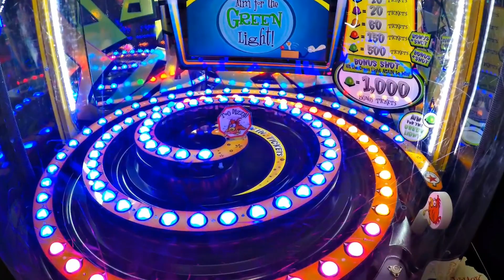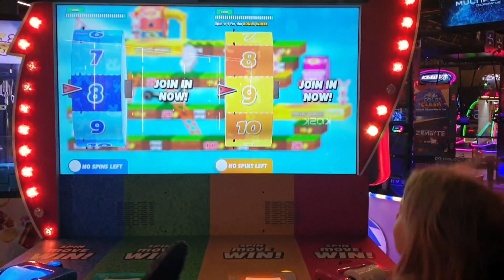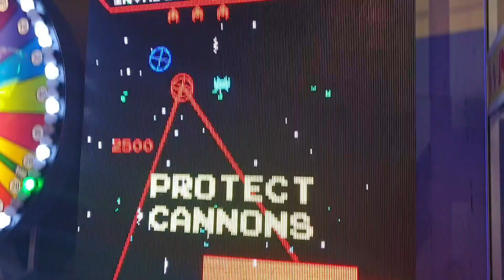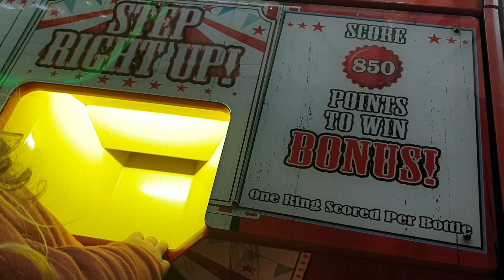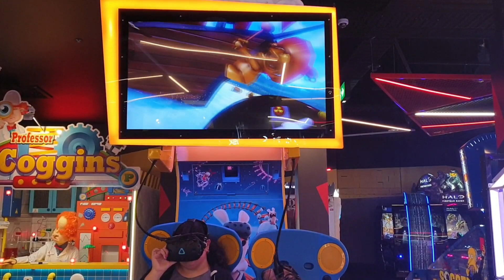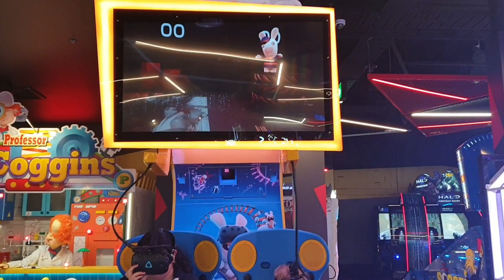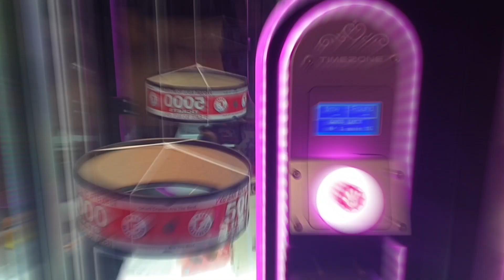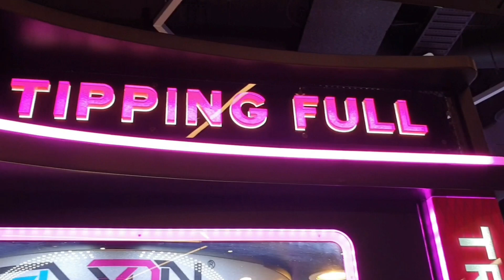SHE WON 9 MAJOR PRIZES IN ONE TRY AT THE SAME ARCADE AS PLUSH TIME WINS!!!!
We weren't going to go to the Arcade today but you won't believe what happened and who we met up with at the same Timezone that Plush Time Wins were a little while ago!!!